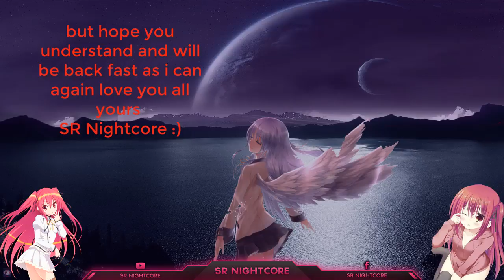♫ Fast Info Video ♫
▶Anime :
(Follow me on)
Follow Nightcore Family
➞ Images source :
Software used :
Camtasia Studio 9
OBS
Photoshop
 (PLEASE READ)